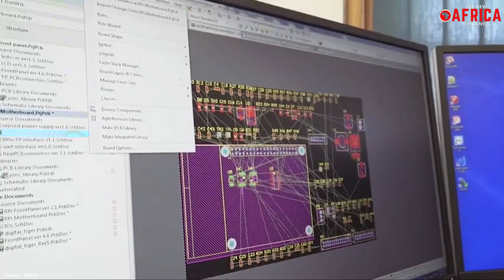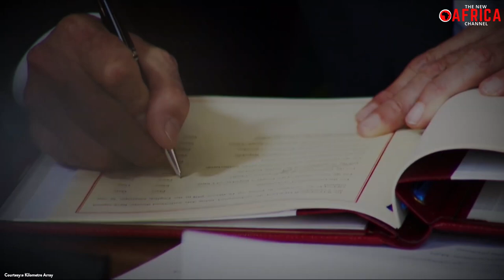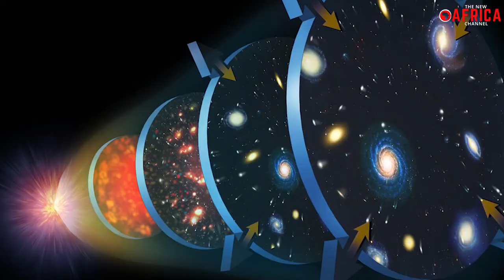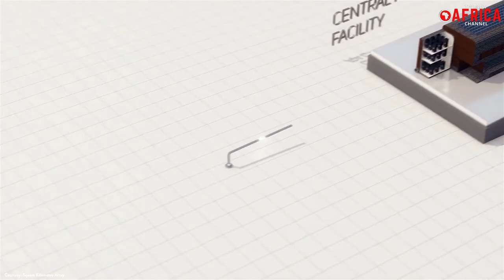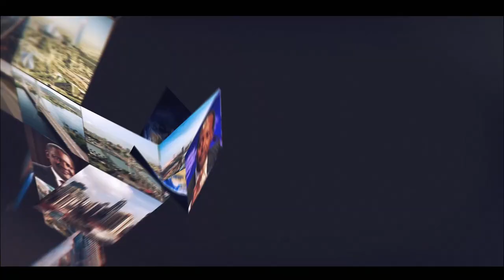Why South Africa Will Be Home To The World's Largest Telescope - The Square Kilometre Array Project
Why South Africa will be home to the world's largest radio telescope  - The Square Kilometre Array Project. Space Research has always been one of the most promising and curiosity-filled areas in all the years when research has existed in the world. The idea to study galaxies, stars and planets and to deduce knowledge about them holds immense potential. According to documented history, Africa was  pioneers of space research, as evidenced by the ancient library of Alexandria in Egypt that housed the first space research centre more than two thousand years ago. While an African-born astronaut has yet to launch to space, programs across the continent are on the rise, especially in the fields of satellites and telescopes. Consulting group Space in Africa values space programs on the continent in excess of $7 billion, while countries including Egypt, Nigeria, South Africa, Angola, Kenya, Ethiopia and Rwanda have established or expanded their space agencies in the last 20 years.
One such project set to place Africa on the map of space research is the Square Kilometer Array. With South Africa's scientific societies working hand in hand with the country's government, this project will help survey our skies faster than ever. The Square Kilometer Array is an intergovernmental radio telescope project set to be built in the region of Australia and South Africa. The project was brought to life in the late '90s and was designed in the late 2010s. When this project is completed, it will operate over a wide range of frequencies, and its range will cause it to be 50 times more sensitive than any other radio instrument.